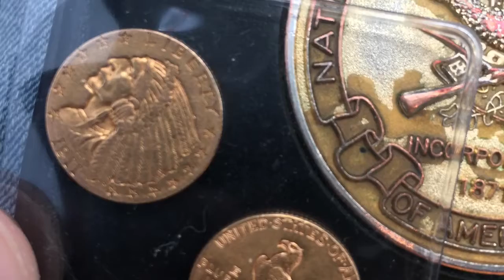The ramblings of an entrepreneur in the silver/ gold market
Why do we stack silver? What should we buy?  I created this video for my new and existing customers as types of silver can be bought easily!